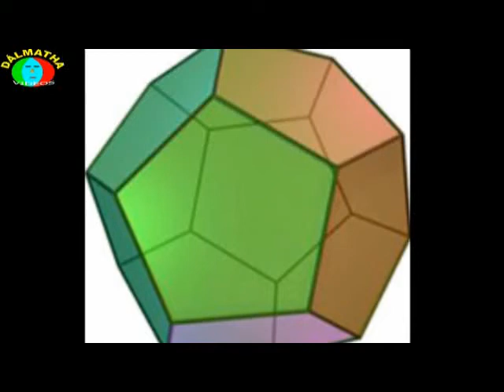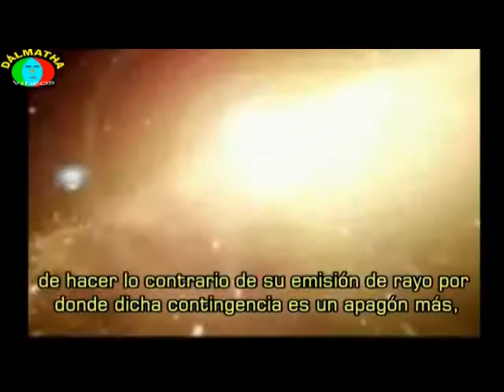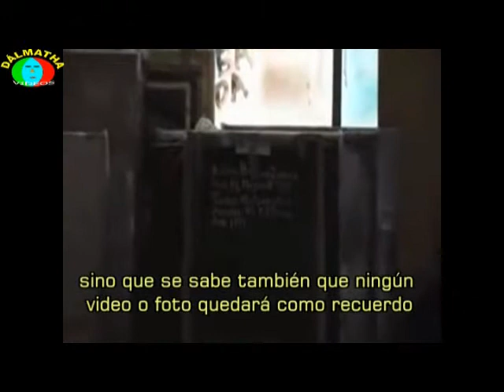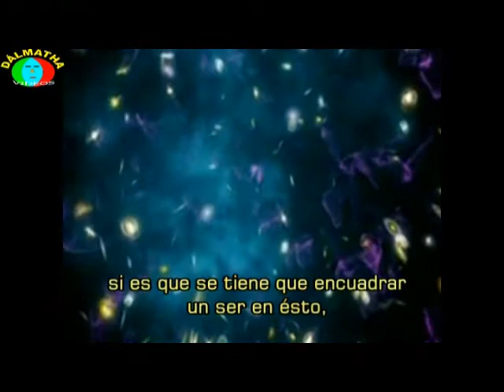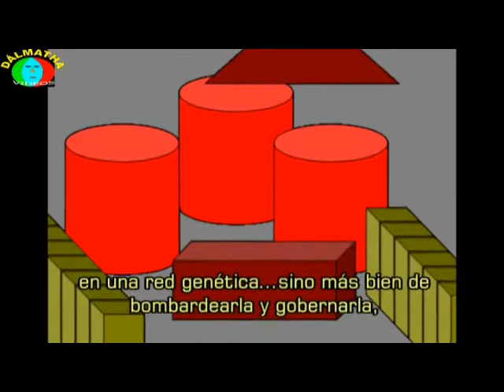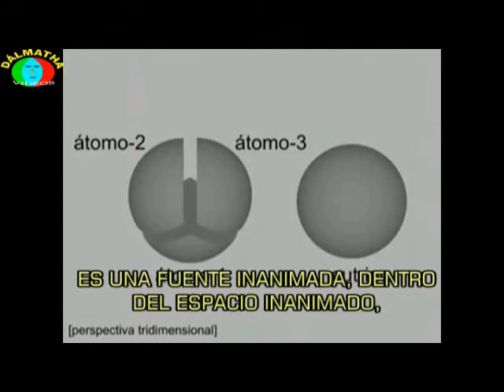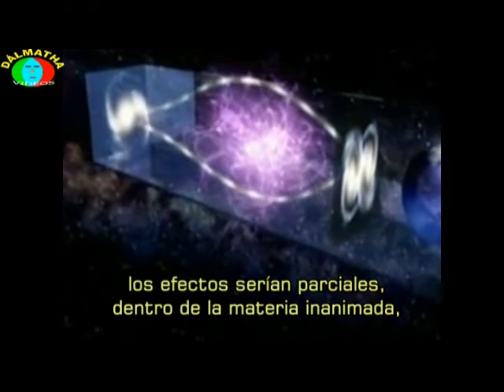MECÁNICA CUÁNTICA DE COMITIVA (1 de 2 partes)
MECÁNICA CUÁNTICA DE COMITIVA--
COMITIVA EXTRATERRESTRE CUÁNTICA--
COMITIVA DEL ENCUADRE CUÁNTICO--

Este video muestra una gran tendencia, hacia los conocimientos, que sí o sí, tienen que diferenciar las mentes y las conciencias, porque puede ser exclusivo el mismo, digamos para mentes cuánticas, o para inteligencias de ese mismo nivel, pero nadie que no esté encuadrado en este nivel de conciencia o de inteligencia, puede llegar a entender el principio de esta mecánica de comitiva.---
Acá se pone énfasis, acerca de encuadrarse en este tipo de código o idioma, para estudiosos, no que sean  especiales, sino bastante informados, de hechos y vibraciones, que ya ocurren fuera de  lo binario, muy lejos de un todo conceptual, y muy cerca de un todo racional cabal, es decir se dan ejemplos de una molécula cuántica, y de un sol como el sol PERNIANO, lo que de por sí transporta hacia otra mecánica de apreciación de realidades, no se admite una sola fantasía en esto, además que se da un ejemplo muy claro físico, para saber en qué lugar se encuentra la conciencia, aún viendo el video, un ejemplo sobre alguien que lanza una pelota, que lo hace hacia direcciones diversas, según su propio cálculo matemático binario, que no es lo mismo hacia su cálculo cuántico, sobre el destino mismo de una pelota lanzada hacia el espacio, o hacia la propia dimensión binaria que no existe, como un ejemplo en la medida de la inteligencia, de aquel que ve el video, si bien no se mide su inteligencia, más bien se la ubica en relación a la pelota viajando o estática.---
Se remarca el entender, que si bien algunos esperan la llegada de ciertas COMITIVAS o civilizaciones, hay otros que nunca podrían ni siquiera comenzar a esperar, y otros que ni siquiera podrían salir de su punto de origen cultural como civilización, y que si bien muchos no podrán estar en ciertos lugares, porque su mente no estaría preparada, hay otros que todavía tienen que preparase aún mucho más, siempre dentro de una partícula mínima, que los encuadre, como aptos para este tipo de vida, si es que se le puede llamar vida, ya bajo otro tipo de sol , como lo sería el SOL DE PERNIA, que de por sí trae ya otros modos y niveles del ser---
Existen las ACADEMIAS CUÁNTICAS COSMICAS UNIVERSALES, con estudiosos digamos ya de otros planos, serían como INGENIEROS CUÁNTICOS, que esperan este tipo de material, para sus estudios, así como otros que aún siendo estudiosos binarios de una mecánica cuántica, no saben que esto también va para ellos, por lo tanto este tipo de video, no tiene expectativas de ser visto por muchos, más bien no tiene cantidad en eso, son cuánticos cálculos más bien su todo.---